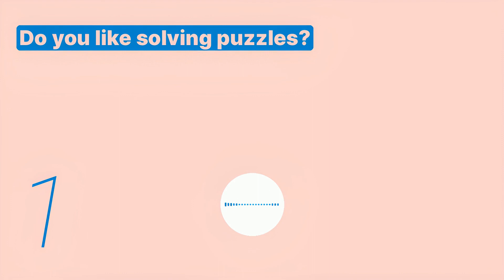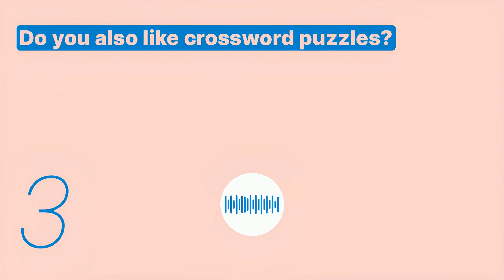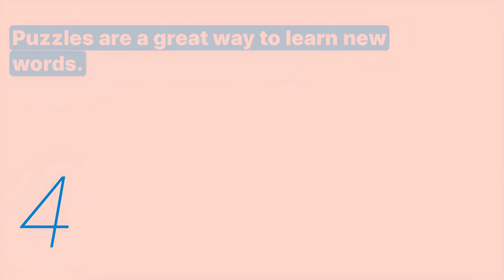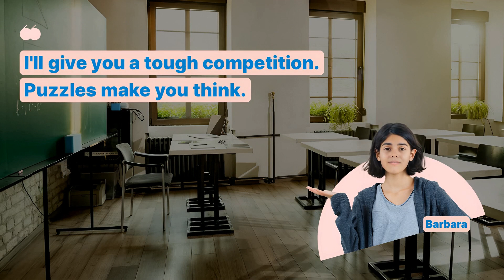Learn English | Beginner | Simple Mazes and Puzzles - Snowpea English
Are you a beginner in English?
English teacher Jennie will teach basic English conversations for beginners.